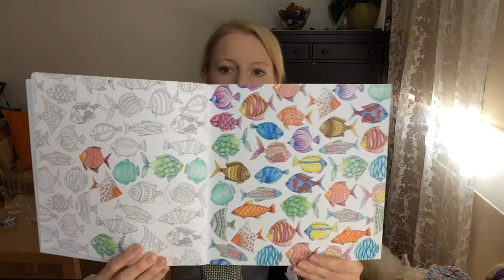Episode #30 - I am a sock knitter again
This is a knitting podcast. I am German but coming to you from Austria. In this episode I am sharing with you my half finished object and some works in progress. I show you my shop left overs and share my coloring wips with you.